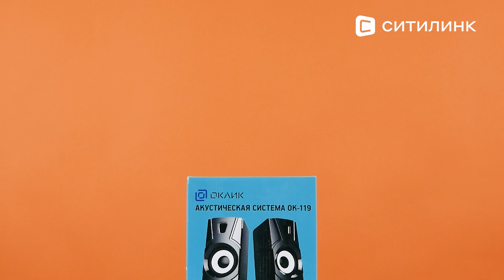Обзор Колонок Oklick OK-119 | Ситилинк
Товар: [#1458474]